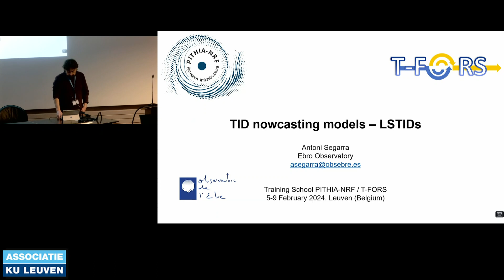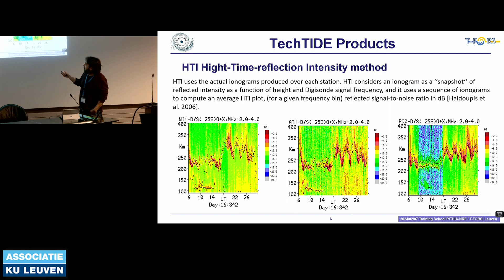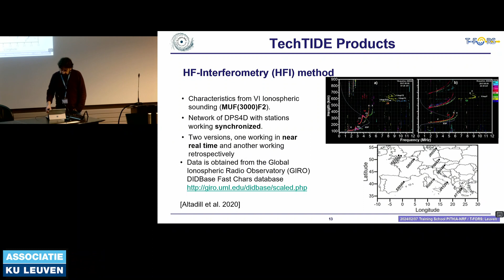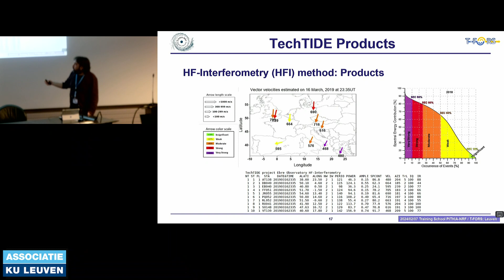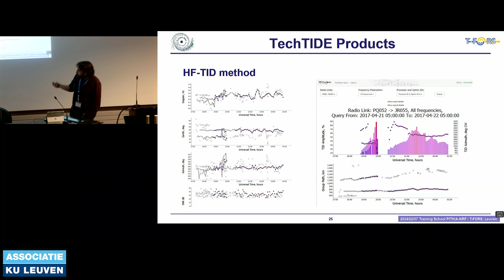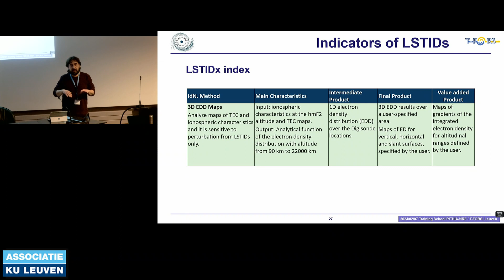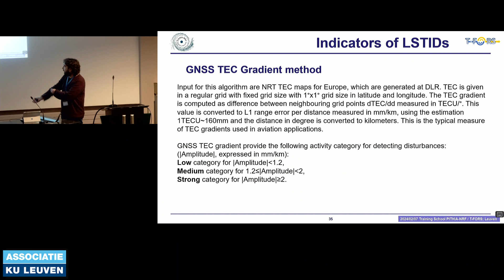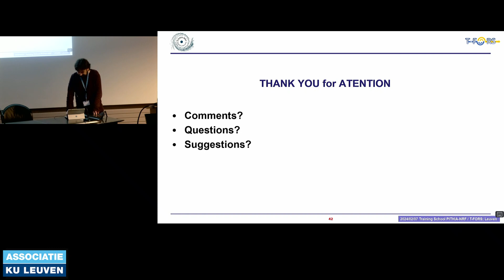TID nowcasting models - LSTIDs, Antoni Segarra (OE)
Joint PITHIA-NRF & T-FORS Training School (Day3-07)
"TID nowcasting models - LSTIDs"
Lecture given by Antoni Segarra (OE)